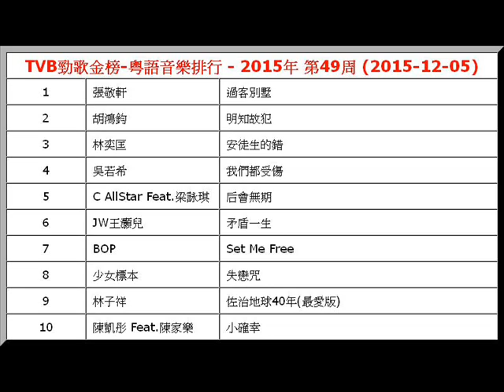2015年-第49周-TVB勁歌金榜-粵語音樂排行-張敬軒-過客別墅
【文章標題】: 2015年-第49周-TVB勁歌金榜-粵語音樂排行-張敬軒-過客別墅
【文章作者】: http.cc音樂-音樂排行榜
【內容分類】: 2015年-TVB勁歌金榜-粵語音樂排行-第49周

TVB勁歌金榜-粵語音樂排行 - 2015年 第49周 (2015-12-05)
1
 張敬軒  過客別墅
2
 胡鴻鈞  明知故犯
3
 林奕匡  安徒生的錯
4
 吳若希  我們都受傷
5
 C AllStar Feat.梁詠琪  后會無期
6
 JW王灝兒  矛盾一生
7
 BOP  Set Me Free
8
 少女標本  失戀咒
9
 林子祥  佐治地球40年(最愛版)
10
 陳凱彤 Feat.陳家樂  小確幸